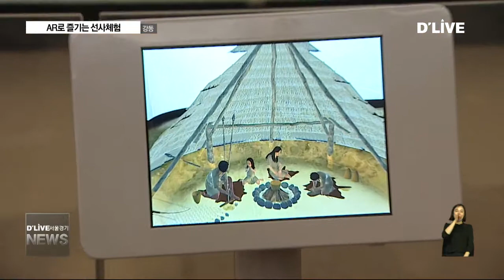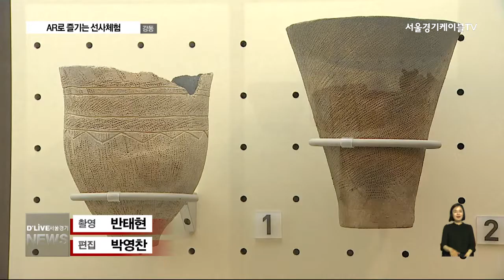강동_AR로 즐기는 선사체험(서울경기케이블TV뉴스)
【 앵커멘트 】
강동구 암사동의
선사주거지는
고대 인류의 생활상을 엿볼 수 있는
중요한 곳입니다.
역사적 가치가 높은 만큼
이곳을 알리기 위한
박물관도 운영돼 왔는데요.
최근 리모델링 공사를 마치고
새롭게 문을 열었습니다.
박영찬 기자입니다.

【 VCR 】
화면을 돌리니
움집 안의 사람들이 보입니다.

실제 선사주거지 유적과
태블릿 PC의 증강현실 기술을 접목해

선사시대 인류의
생활상을 보여주고 있는 겁니다.

이번에 새로 문을 연
암사동 선사유적 박물관의 모습입니다.

1980년대 후반
전시관으로 설립 됐던 곳이

두 번의 공사를 거치면서
올해 상반기에 박물관으로
재개장 했습니다.

【 인터뷰 】
윤희진
학예사 / 강동구청 선사유적과
기존의 유적전시관에서 노후된 시설을 개선했고, AR과 다양한 (영상)매체들을 활용했기 때문에 관람객들이 전시와 상호작용할 수 있는 전시를 (즐길 수 있습니다)

【 VCR 】
흑요석과 옥장신구 등
중요한 사료적 가치를 지닌
유물들도 눈길을 끕니다.

흑요석의 경우
화산 암반지대에서나
볼 수 있는 돌이지만

화산이 없는
강동구 환경을 고려할 때

타 지역에 살고 있는 고대인들 끼리
교류했다는 증거가 될 수 있기 때문입니다.

이외에도 전 세계에서 출토된
각종 토기들도 전시돼

선사시대 고대인들의
생활상을 엿볼 수 있습니다.

수천년 전,
돌과 흙으로 삶을 영위해 왔던
고대인들의 숨결은

암사동 유적에서
고스란히 살아 숨쉬고 있습니다.